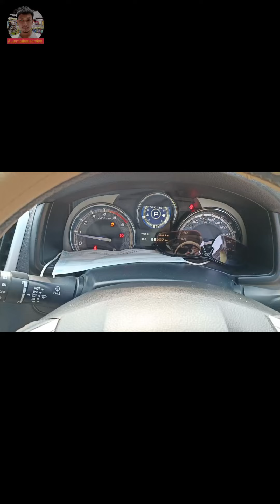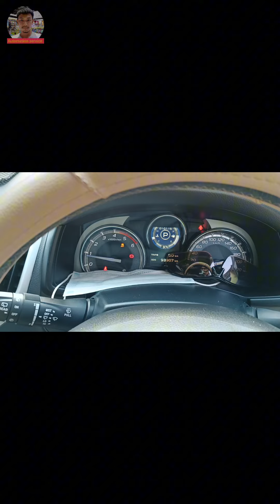ถอดล้างท่อร่วมไอดี ISUZU 3.0 U4 วิ่ง 90,000 กม.